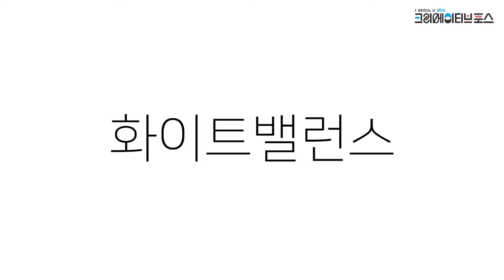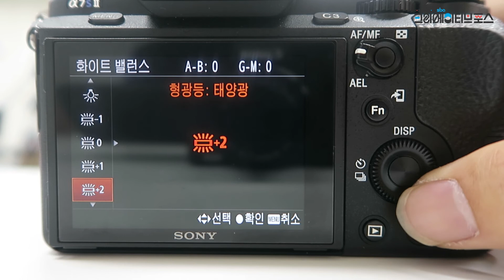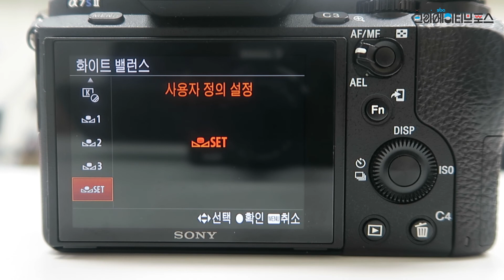[크포 노하우]화이트밸런스